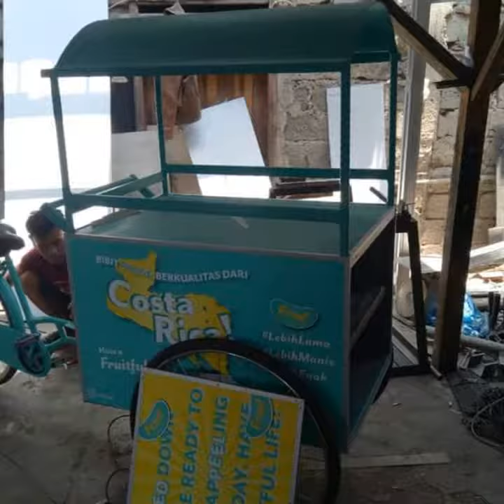Gerobak keliling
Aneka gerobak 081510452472